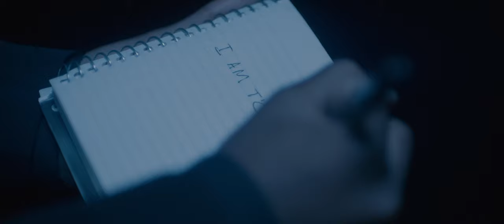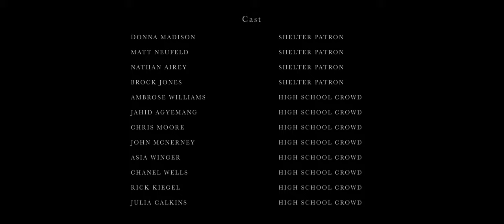Thanks, Stan.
“Thanks, Stan.” is a celebration of the legacy and work of famed comic-book writer Stan Lee (Spider-Man, Iron Man, Black Panther, Hulk).

An independently-made piece not commissioned in any way by Marvel.

Produced by Kenny Brossoie

Director of Photography: Seth Herzog

Additional Photography: Adrilenzo Cassoma

Music Written & Composed by Isak Olsson

Violinist: Maria Grigoryeva

Edited by: Justin Fairweather

Cast:

Izzy King

Camden Zapf

Leonardo Sena

Kaitlyn Kennedy

Khoi Le

Ryan Fleming

Sharon Caraballo

Kelly Soverns

Chanel Wells

Donna Madison

Matt Neufeld

Nathan Airey

Brock Jones

Ambrose Williams

Jahid Agyemang

Chris Moore

John McNerney

Asia Winger

Chanel Wells

Rick Kiegel

Julia Calkins

Assistant Directors: Sage Larson, Lincoln Robisch

Assistant Camera: Sam Kiegel, Carter Mason

Production Manager: Lincoln Robisch

Art Director: Gosnel McDermott Jr

Art Department: Kailah Christopher, Lauren Maiden

Key Grip: Nathan Airey

Grips: Vi Newson, Ryan McNulty, Jabari Smith, Erin Whitman

Gaffer: Sam Grodnitzky

Still Photographer: Alexander Albrittain

VFX Compositing: Mike Bearer

Stan Lee Narration Courtesy of CCTV America

Special Thanks to Chesapeake Arts Center

An Additional Thank You to Jack Kirby and Steve Ditko